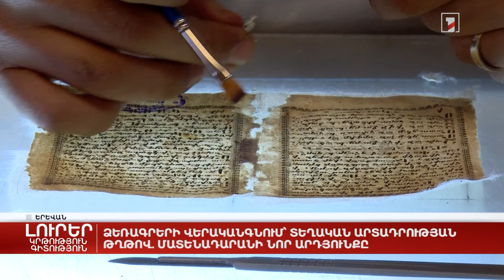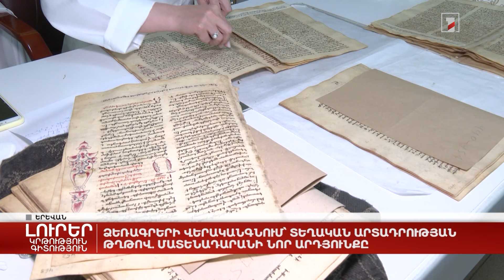Ձեռագրերի վերականգնում՝ տեղական արտադրության թղթով. Մատենադարանի նոր արդյունքը